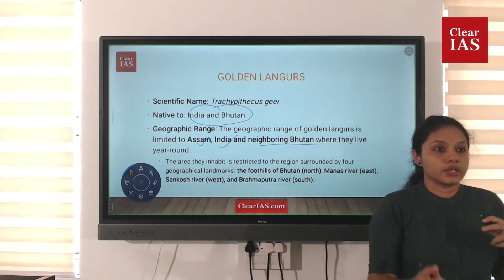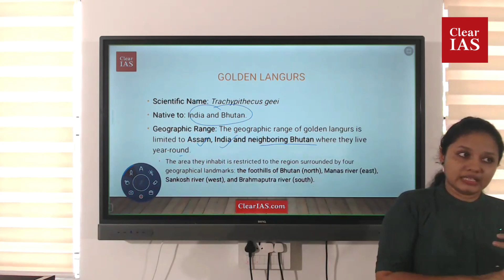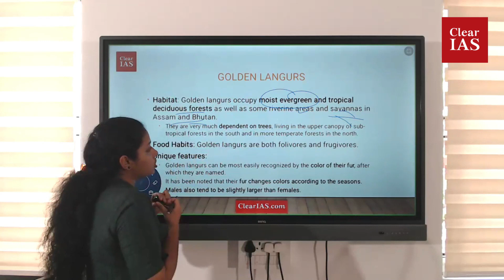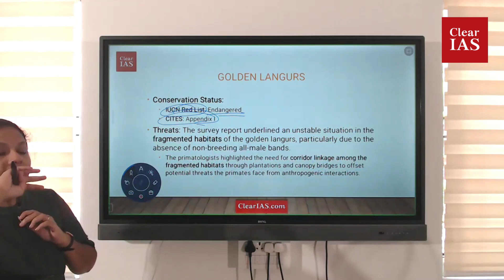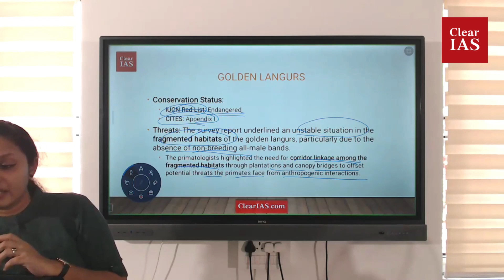Golden Langurs | Environment | UPSC | ClearIAS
Golden langurs, also known as Gee's golden langurs or simply golden leaf monkeys, are a species of Old World monkey found in the northeastern Indian states of Assam, Meghalaya, and West Bengal, as well as in parts of Bhutan and Bangladesh. They are renowned for their striking appearance, characterized by their golden to creamy-white fur and long, slender tails.